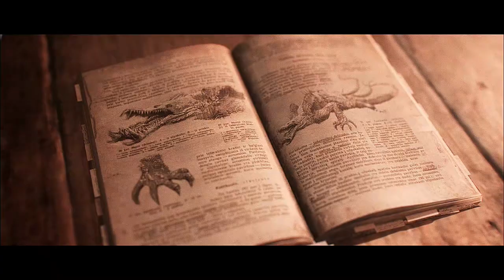Evil West Gameplay Walkthrough Part 3 - No Commentary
*Evil west*
The Evil West is an old-school action game with a formulaic structure that features vampires, werewolves, and zombie-like creatures. The roughly 12-hour linear campaign is spread across 16 different missions, with each level having a clear start and end point, collectibles, and throngs of enemies that assail the player until the next cutscene. While the player can technically explore levels to find lore items or "bucks" for purchasing upgrades, the game is mostly about walking from one fight to the next and eventually capping missions off with a boss battle. The story puts the player in control of Jesse Rentier from The Rentier Institute, an organization founded by Jesse’s father to hunt down and eradicate vampires and other beasts. The game features a range of entertaining expletives and truly distinct characters, but the story as a whole is somewhat formulaic, with Jesse chasing down some bad people for revenge. The game includes new weapons, powers, and upgrades that alter Jesse’s abilities in fun new ways, helping to break up the otherwise monotonous layouts of Evil West’s levels.

Hey there! Join me for epic adventures, thrilling battles, and all the latest news and updates from the gaming world.